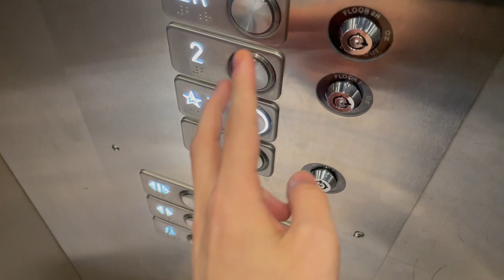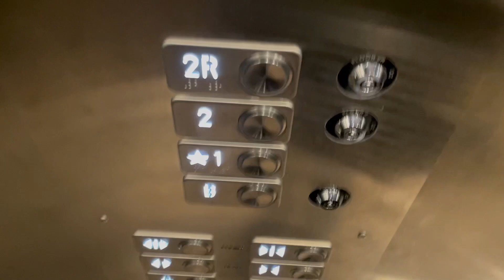Schindler Hydraulic Elevator #2 @ Central Wisconsin Airport Mosinee WI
(11/19/2023)

This elevator was modernized a few times. That was pulled from my archives.